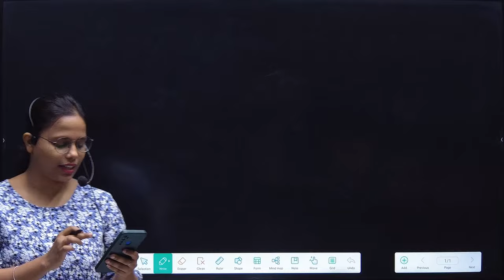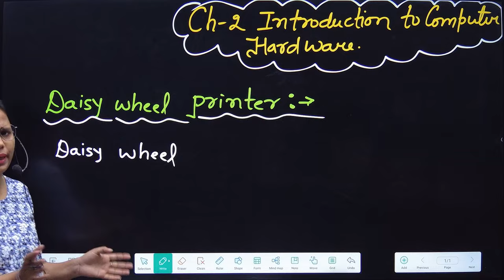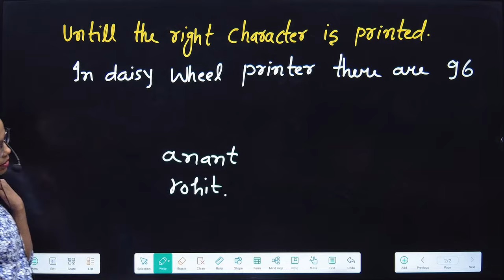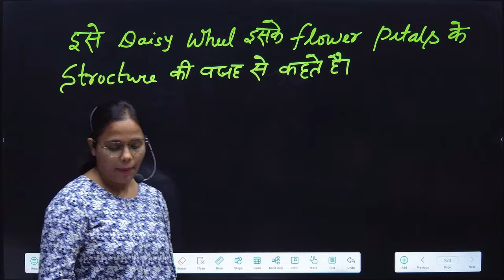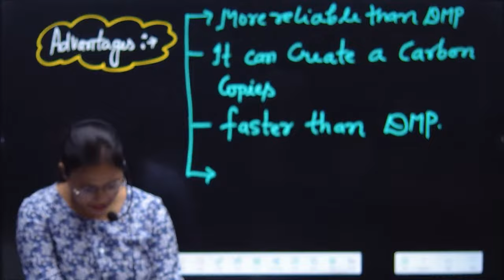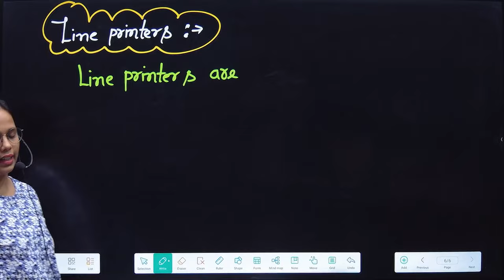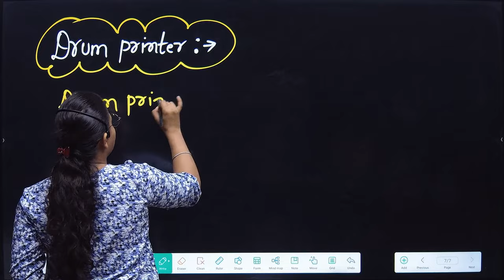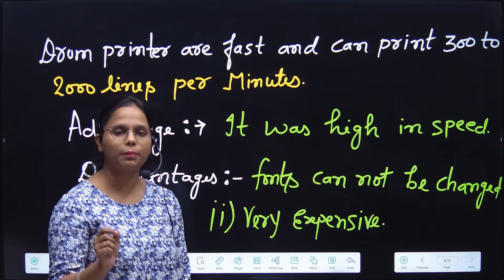It system bihar polytechnic | chapter-2 lec-15 | Introduction To Computer Hardware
INTRODUCTION TO IT SYSTEM LECTURE NO-15 || SBTE BIHAR 1ST SEMESTER || BIHAR POLYTECHNIC
#1 it system 1st semester | polytechnic 1st semester it system, bihar polytechnic/raceva semester

BIHAR POLYTECHNIC Fundamental of Electrical adn Electronics
 1ST SEMESTER BIHAR POLYTECHNIC
SBTE BIHAR 1ST SEMESTER
 1ST SEMESTER Fundamental of Electrical and Electronics  LECTURE CIVIL ENGINEERING 1ST SEMESTER FEE  LECTURE
Fundamental of Electrical and Electronics
POLYTECHNIC BIHAR MECHANICS 2 POLYTECHNIC BIHAR
1ST SEMESTER COURSES CIVIL1ST SEMESTER SYLLABUS SBTE BIHAR
ELECTRONICS1ST SEMESTER SYLLABUS SBTE BIHAR
SBTE BIHAR 1ST SEMESTER SYLLABUS GROUP B
ELECTRICAL 1ST SEMESTER SYLLABUS SBTE BIHAR
MECHANICAL 1ST SEMESTER SYLLABUS SBTE BIHAR
SBTE BIHAR 1ST SEMESTER SYLLABUS GROUP A